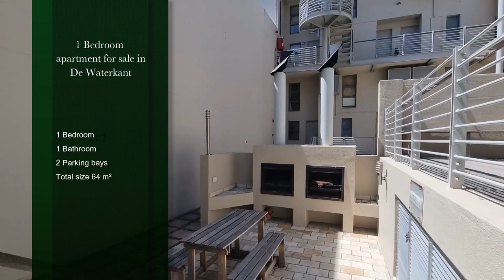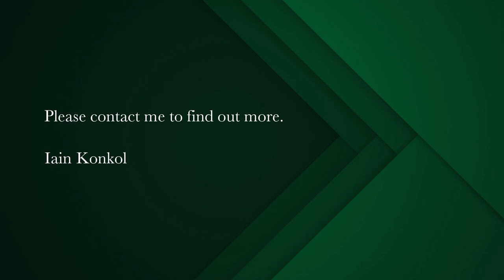1 bedroom apartment for sale in De Waterkant | Pam Golding Properties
Sensational Soho
Exclusive Mandate – Spacious double-volume loft unit at the popular ‘Soho on Strand'. City, Harbour & Table Mountain views from the balcony. Bonus of 2 parking bays in tandem! Short-let friendly block, the perfect Airbnb unit and income generator! 24 hour-security. Communal pool and braai in block. Viewing by appointment only.

Bordered by Ocean View drive and Somerset Road, De Waterkant is a stylish little pocket of historic buildings, cosmopolitan shops and restaurants. Built in the 19th century, the architectural style of the property for sale today is a mixture of Cape Dutch and Georgian, a result of the area's diverse cultural heritage. Today, this sought after area is a cobbled street shopper's delight, filled with coffee shops and interior design firms. Properties for sale in the area are within walking distance of a number of popular city bowl and Green Point attractions.